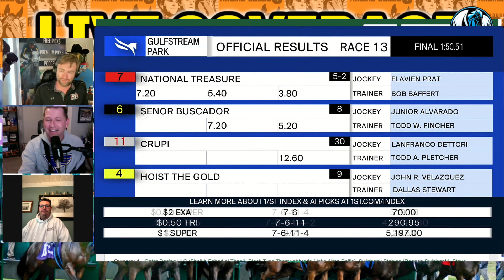Pegasus World Cup 2024 | Gulfstream Park Replay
The Bob Baffert-trained National Treasure won the 2024 Pegasus World Cup (G1) at Gulfstream Park for Baffert's 3rd race title.